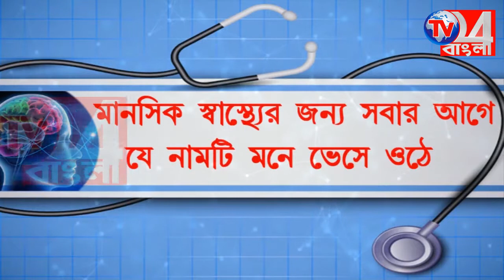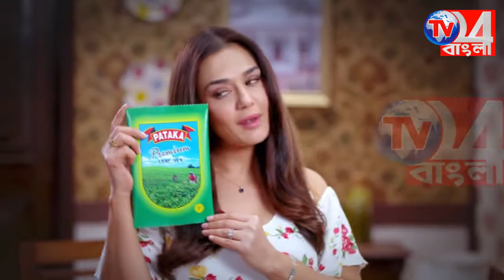বৃদ্ধ বৃদ্ধার অশান্তি, বৃদ্ধকে টাকা দিতে অস্বীকার, বৃদ্ধ খেলেন কীটনাশক বড়ঞায়